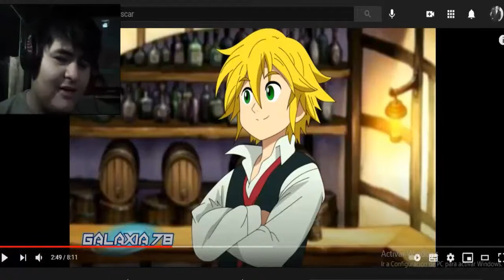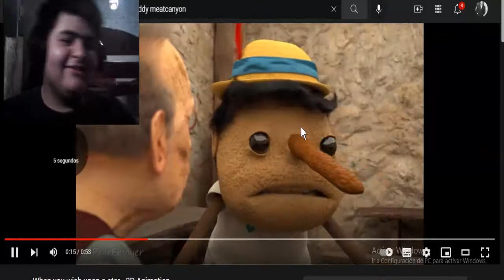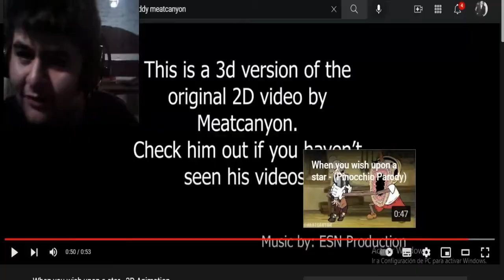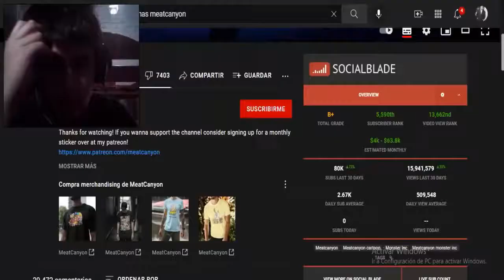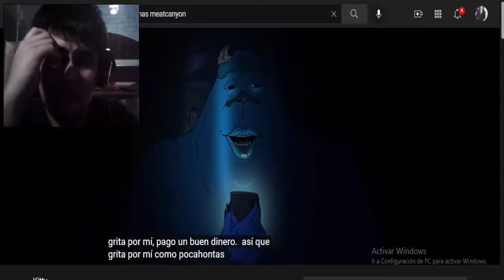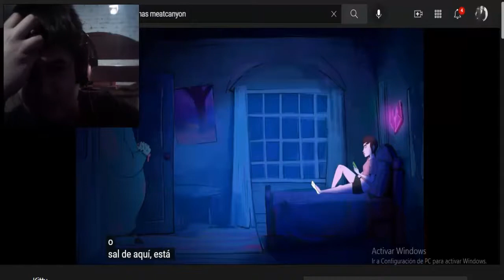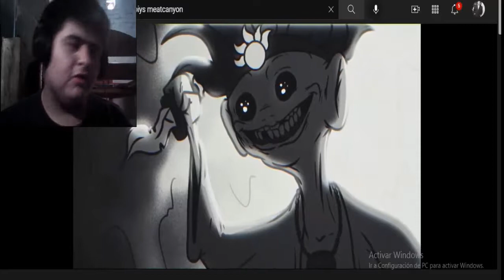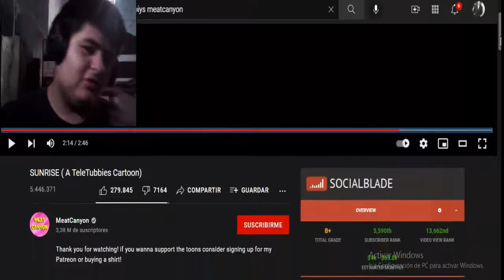iNFANCIA P3RTURBADOR4 Y DESTRUIDA XD - INFANCIA ARRUINADA #5